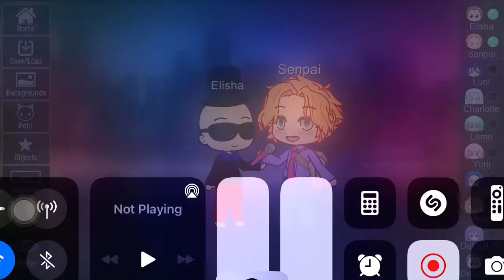I hug Neo senpai reacts.